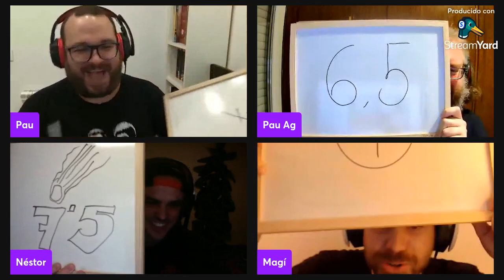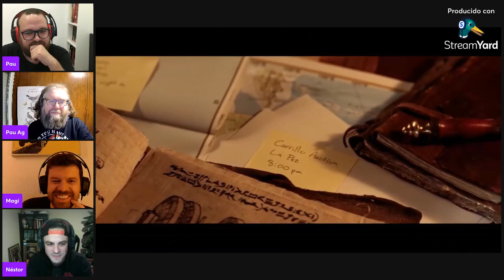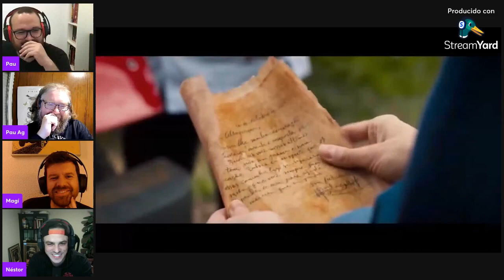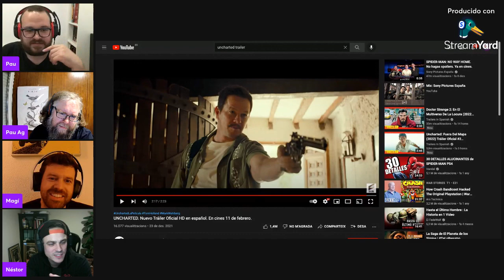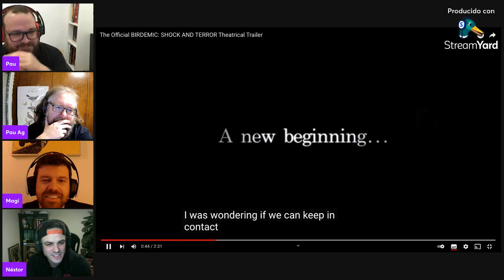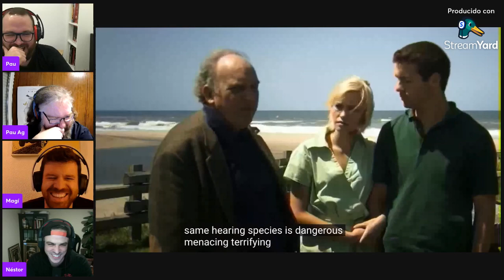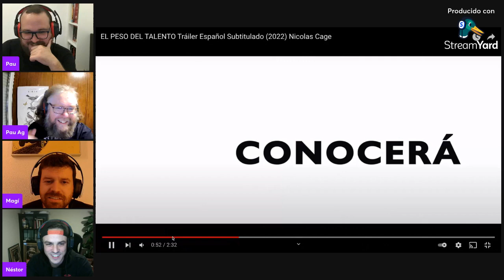TRAILERTÚLIA 2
Ja teniu la nova Trailertúlia. Esperem que us agradi!